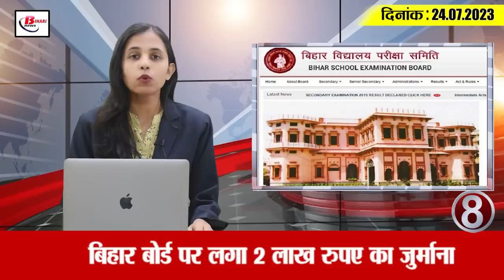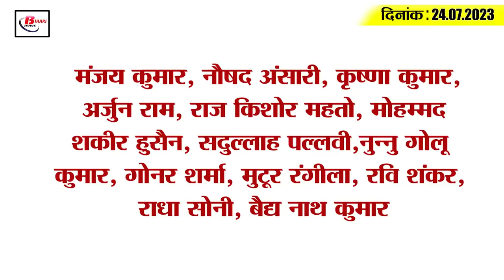Today Bihar Evening breaking news of 24th july 2023 on SCERT, CBSE, Samrat chodhary, PMCH.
1. Justice Bipin Manubhai Pancholi sworn in as Patna High Court judge

2. Crowded Kanwariyas on the third Monday of Sawan

3. For the last 30 years, the rainfall is decreasing in July.

4. Government bus service started between Gaya-Rafiganj

5. Department of Agriculture got first prize for promotion of horticulture

6. Liquor worth about 50 lakh recovered from the godown of the transport company

7. Withheld salary of all officers including director of SCERT

8. Bihar Board fined Rs 2 lakh

9. Snakes encamped in the house of this Bihar MLA

10. Samrat Chaudhary wrote a letter to the PMCH Superintendent regarding the video of Vijay Singh's PM

11. Bailable warrant issued against RJD MLA Bacha Pandey

12. Speaker gave advice to those who created ruckus in the House

13. CBSE 75% attendance mandatory from 9th to 12th

14. There may be rain on the fifth day of the second Test match between India and West Indies

15. Know what is the rate of petrol and diesel in Bihar today